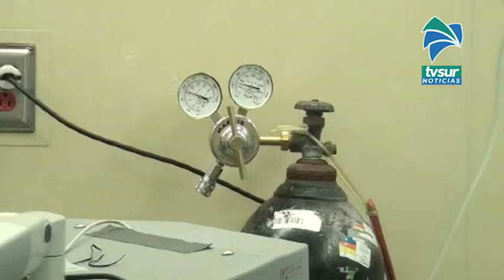Este martes se sumaron 863 casos de Covid 19 en el país